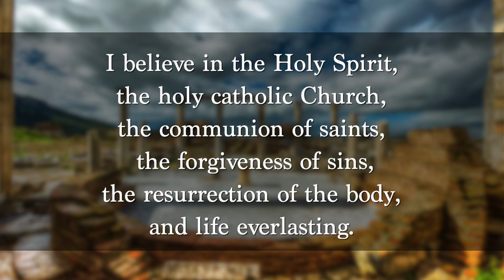Why Are Catholics So "Pro-Life"?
Being "Pro-Life" is among the most central beliefs of being a Catholic. And while most take it for granted, some have posed an interesting question: Why?